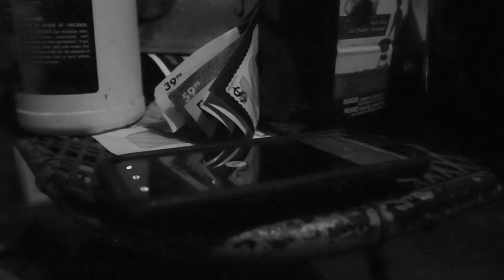Slaughterhouse Rage (Music Video) - Flashing Images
Video contains flashing images.

Song Info:
Title: Slaughterhouse Rage
Artist: Recessive Synthesis
Album: Annelid

Written and produced by Nihil A. Blaidd
Directed by Harley Colquitt